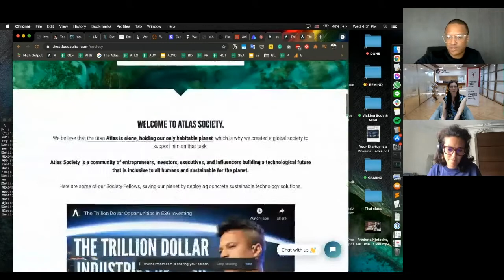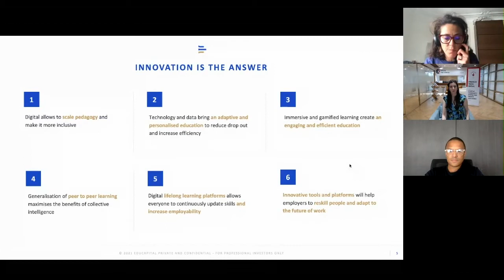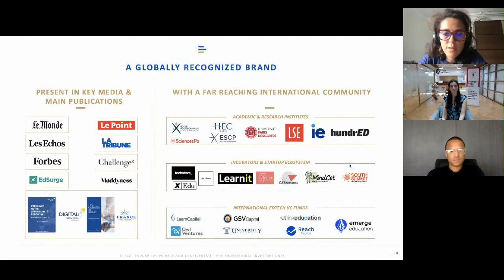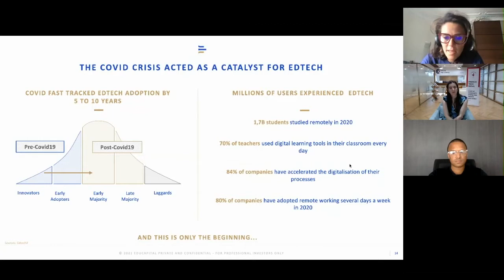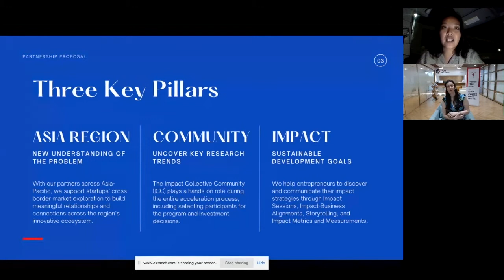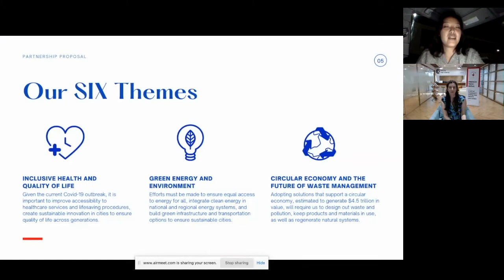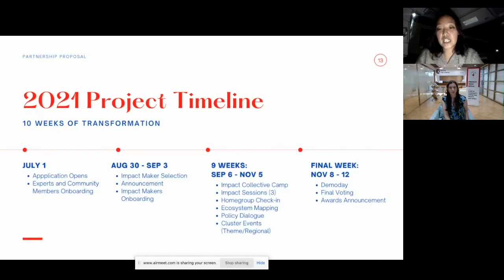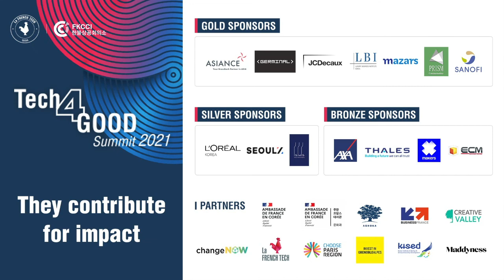Tech4Good 2021 : Reverse Pitch | France Korea - FKCCI & French Tech Seoul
Reverse Pitch
WELCOMING SPEECH
00:00:08 Oriane CAITUCOLI, PR & Event Director, FKCCI

SPEAKERS' PRESENTATIONS
00:00:20 Sabrina TACHDJIAN, Board Member, French Tech Seoul
00:02:50 Djoann FAL, Principal, Atlas Capital
00:13:17 Litzie MAAREK, Managing Partner, Educapital
00:25:19 Songyi LEE, Partner, Impact Collective

Q&A
00:37:11 [To Djoann FAL] Which investment verticals in sustainability are you looking at?
00:40:12 Why was impact investing seen as non financially viable for tech investors in particular and why has it become more attracting now?
00:45:23 What is the impact of Covid-19 on global investment?

Tech4Good Summit 2021 - France, Korea and beyond was an online event held by the French Korean Chamber of Commerce and Industry and French Tech Seoul and  dedicated to innovation for a better tomorrow. Aside from multiple conferences the event hosted a pitch contest on Tech4Society and Tech4Earth to showcase innovation and startups that are making a real impact on our world and give them the opportunity to get connected with key players in France and Korea.